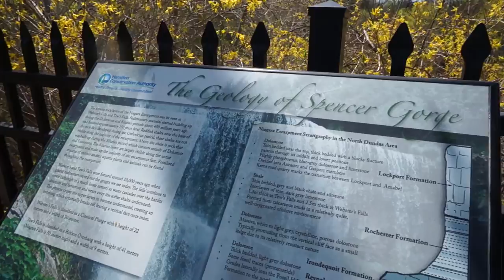Webster Falls & Dundas Peak - Hidden Secrets in Canada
Most of you may know the province of Ontario for Toronto, Ottawa and the Niagara falls, but believe me there is so much more to see! Ontario nature at its finest; these are the Webster Falls located just north of Hamilton and the area is home to more than 100 waterfalls and cascades.

Do yourself a favor and don't be the average tourist by visiting the obvious Niagara Falls. Hamilton has so much to offer ranging from gorgeous natural beauty, waterfalls, hiking and observation points.
Parking near the Webster Falls is easy and admission is $10 per vehicle.

Next to Webster Falls are the Tew's falls and has the tallest waterfall in Hamilton at 41 meters, which is 10 meters less than the famous Niagara Falls and you can even go Ice climbing in the winter months.

Not far away from the Tew's Falls is Dundas Peak where you can take some epic photographs. The Peak overlooks the city of Dundas from The Bruce Trail and has become one of the most visited parts of Dundas.

I hope, through the video, you learned a bit more about these hidden gems in Ontario

The places reviewed for this video:
- Webster Falls
- Tew's Falls
- Dundas Peak

Watch ALL my 12 episodes from Toronto!